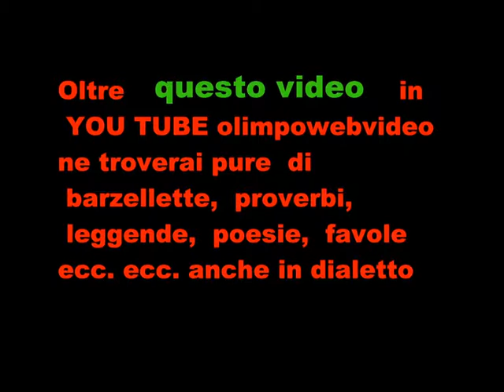CORO LE VOCI DEL COLLE a Fontanella il 30 10 2010 FILE 733 14° VIDEO.wmv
A  a' lè  sira  a alè tarde